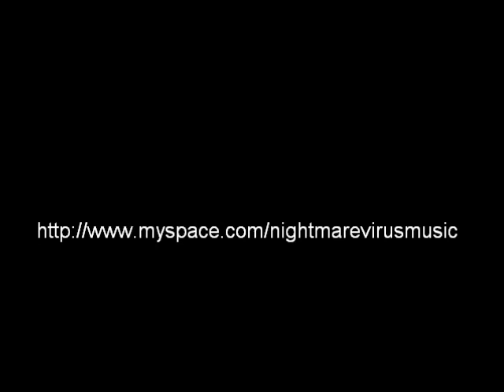Nightmare Virus - Edible Utopia (Instrumental)